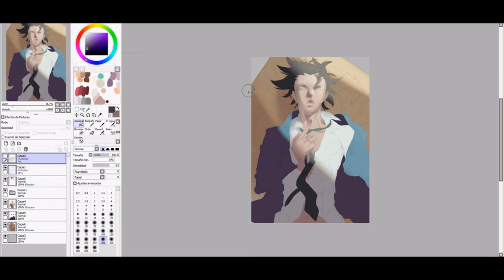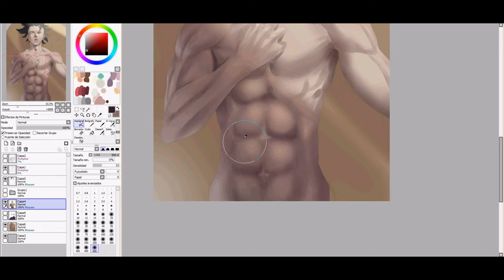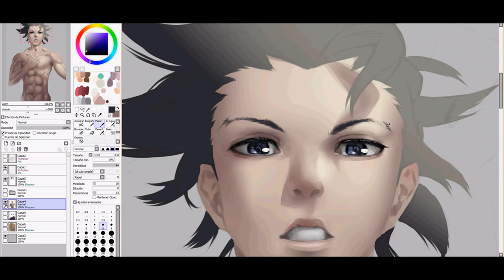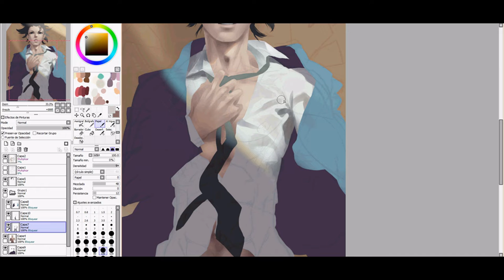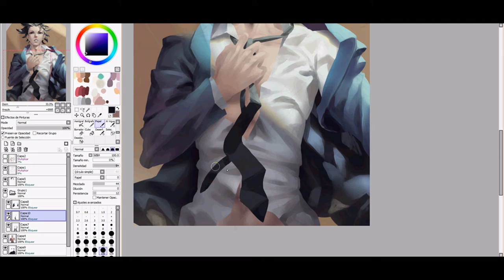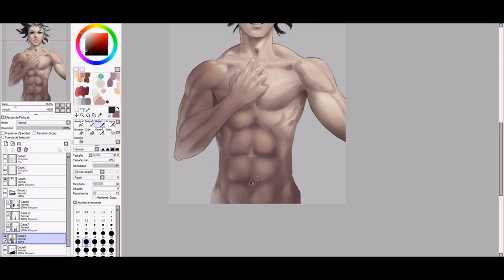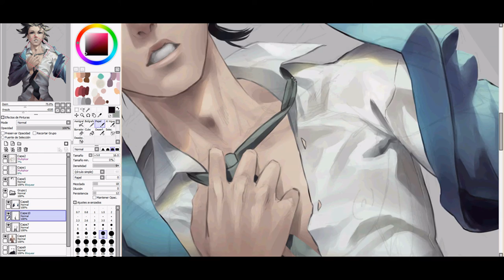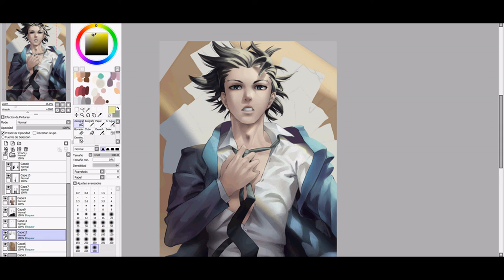Yamete Edgeworth-Kun - Painting Phoenix Wright - Dibujando Ace Attorney - Timelapse Speedpaint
SPEEDPAINT Digitalart Game Anime Fanart
Painting Time Lapse - Process Digitalpainting Maya Fey - Phoenix Wright
Dibujando Ace Attorney